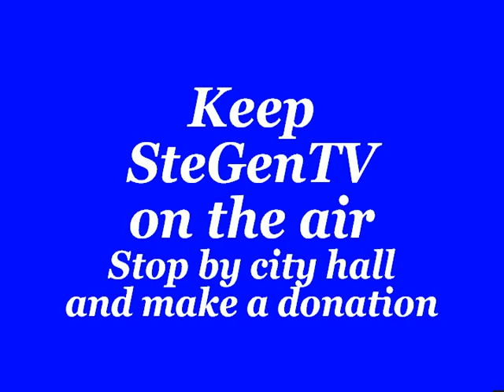Catholic Mass from the Church of Ste. Genevieve (Mo), 12/8/19